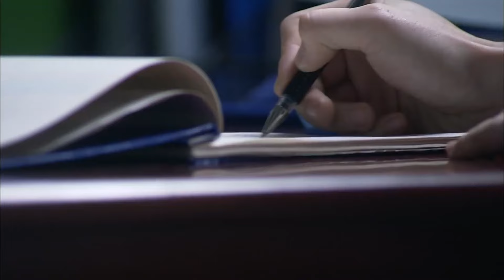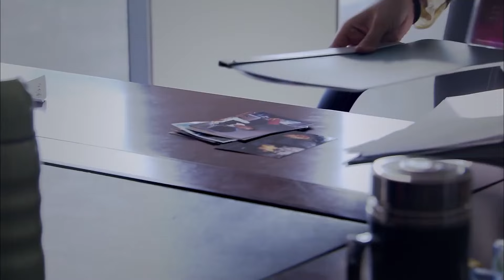小伙偷拍女人，拿着照片敲詐勒索！ 【中國電視劇 Chinese drama】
Drama name：错放你的手
❤更多好劇：